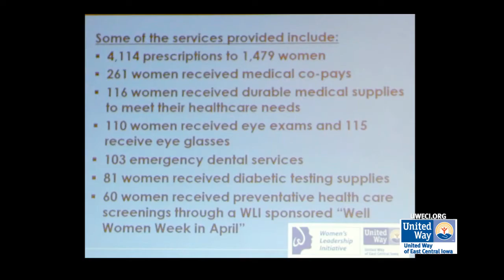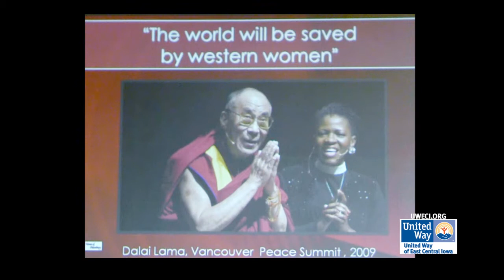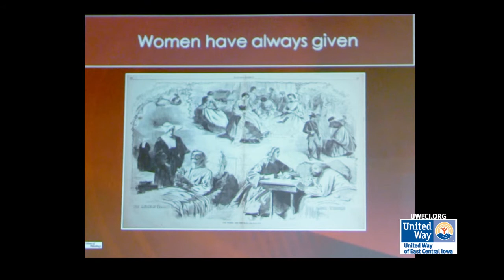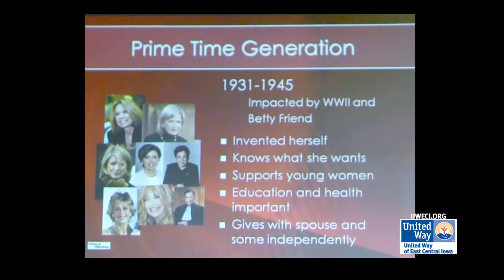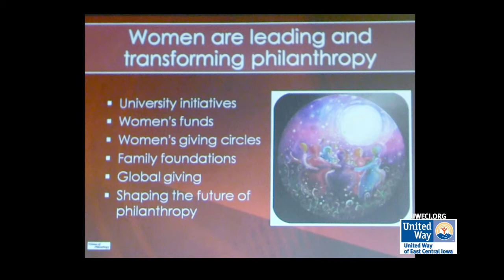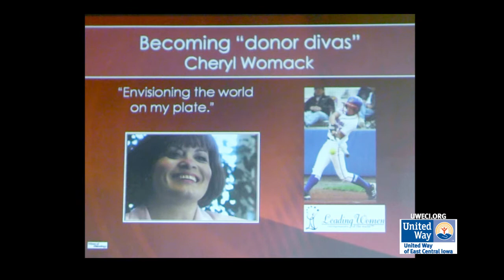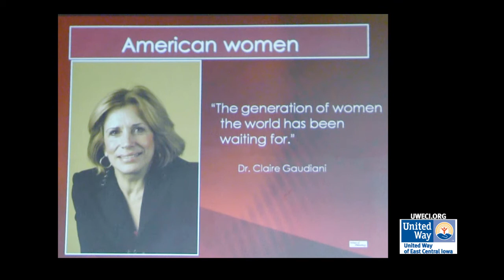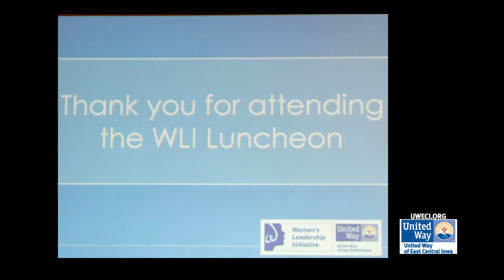Women's Leadership Initiative Announces New Goal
United Way of East Central Iowa has multiple levels of leadership giving or societies that bring in a range of donations from $250 to $10,000+ each year.   Your designation of $500 or more to the Women's Leadership Initiative will support women's health in our community.

In 2011, we had 315 members, who raised $191,826 to support women in the community.  The goal for 2012 is 340 members and raising $205,000.